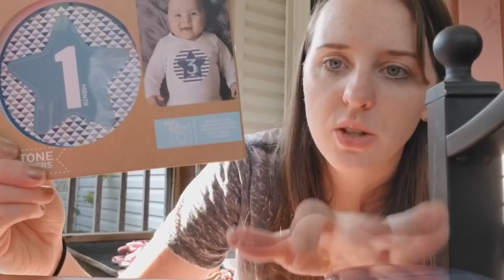Thrift with me and Haul| MommyDani2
Hey guys, I'm Dani. I'm a Mommy to 3 wonderful kids! On April 28th 2006 I welcomed my first child, a daughter, named Hailey Madison. While I was 20 year old, and still in college, my daughter did nothing but make my life better (and busier!)   When Hailey turned 15 months old (as soon as I stopped breastfeeding her lol) I got pregnant with baby #2! I graduated college with a BA degree in Public Communications, with my little boy in my belly. Oliver Daniel was born June 10 2008 via c-section, since he was breech.  3 years later, I found out I was pregnant with baby #3! Kassidy Autumn was born February 11 2012 via VBAC!

I love doing things with my kids, shopping at Dollar Tree and the Thrift Stores, and doing crafts.